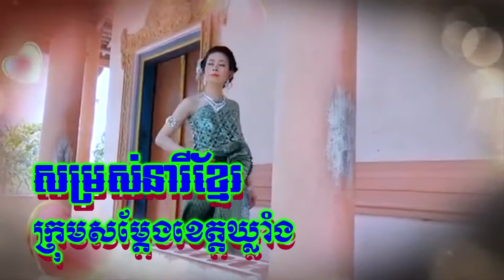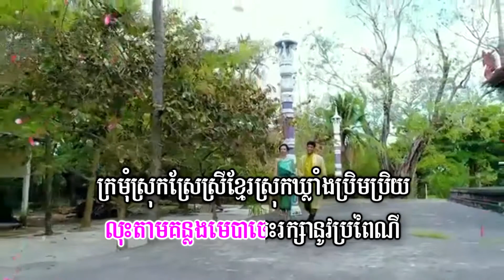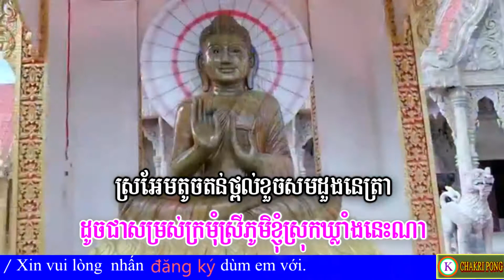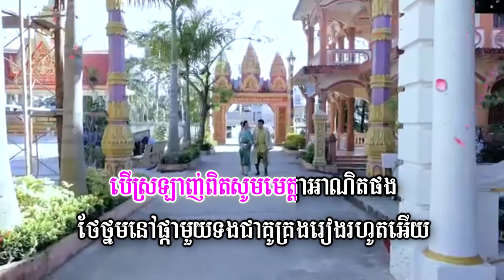សម្រស់នារីខ្មែរ/សម្ដែងដោយក្រុមសម្ដែងខេត្តឃ្លាំង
នាងខ្ញុំចង់ផ្សព្វផ្សាយនូវវីដេអូនេះ បន្ដដើម្បីឲ្យមនុស្សទូទៅបានឃើញ។